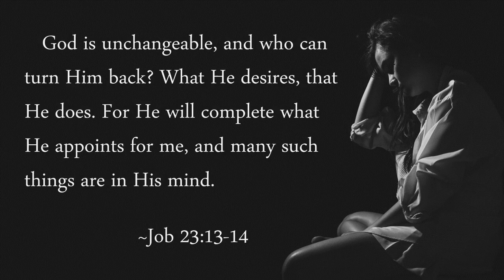Scripture in Six Minutes: Job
Job had it all...and then lost everything. When he went in search of answers, he was ultimately confronted with more questions by God, Himself! This book of the Bible teaches us so much about suffering, the attacks of Satan, and why we need to trust God when life hurts. There is nothing like The Book of Job!